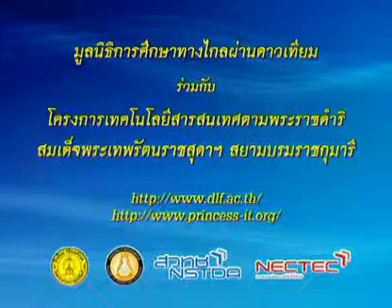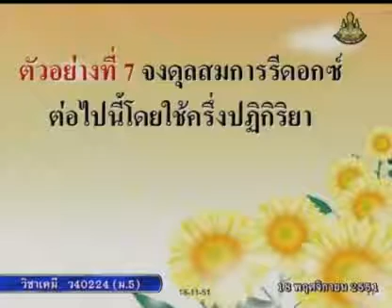303 51chM5 083Ah chemistrym 5 เคมีม 5